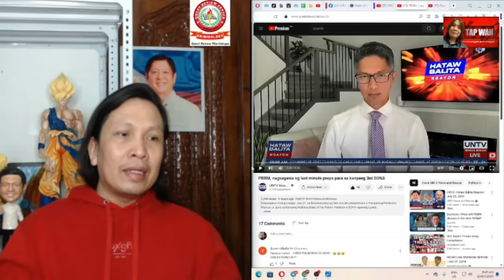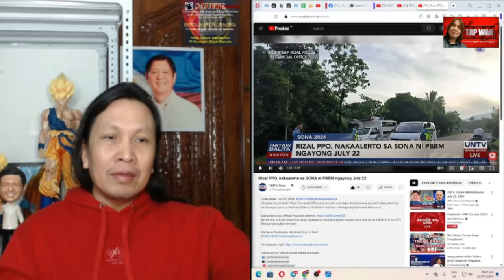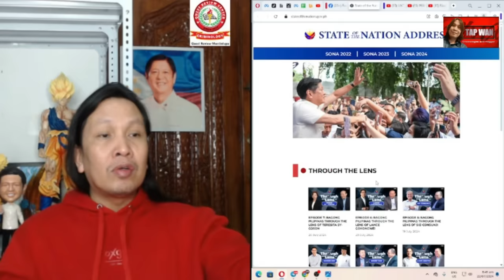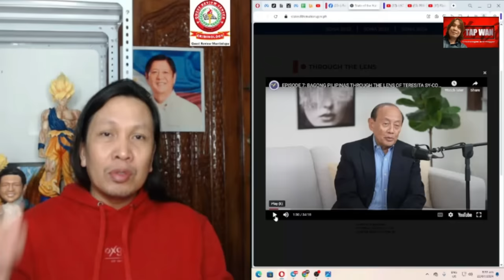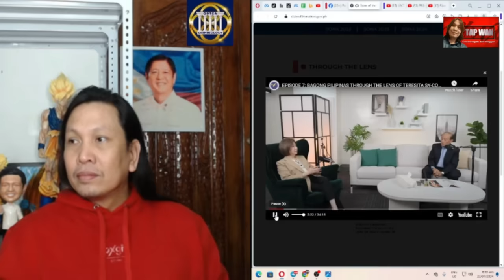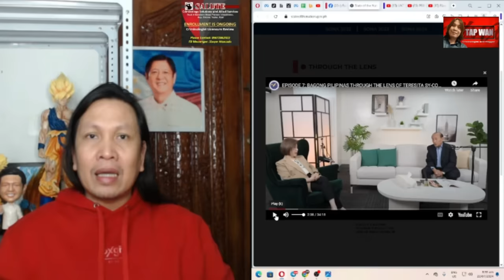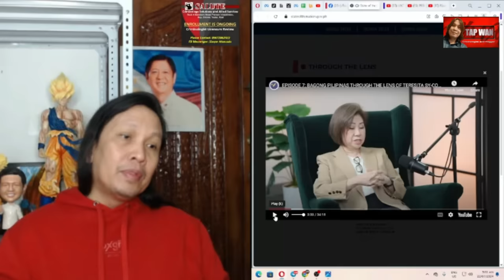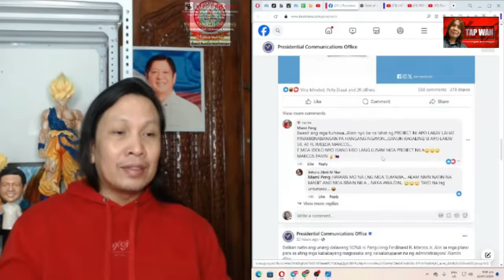Pulvoron video nilabas na! Goodbye channel na si Tap Wan?